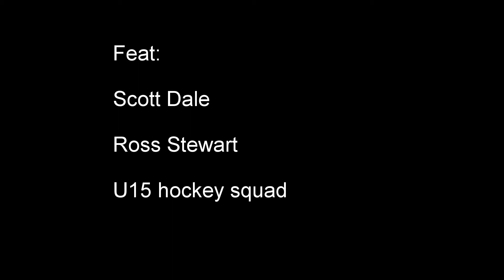Hockey: short corners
Banbridge Academy short corners feat: Scott Dale, Ross Stewart, U 15 squad